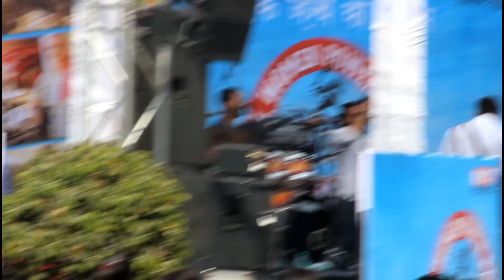AJAY DEVGAN , IIELANA D'CRUZ , JENNIFER WINGET IN WOMEN BIKE RALLY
MY BROTHER INSTAGRAM Lifeofrishiii

music

if you reading this whole description than you are my family